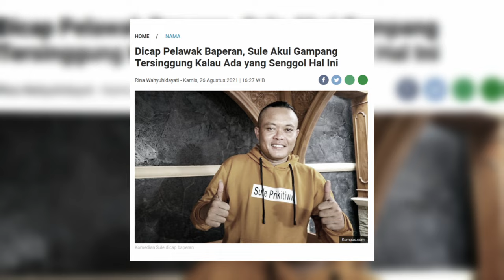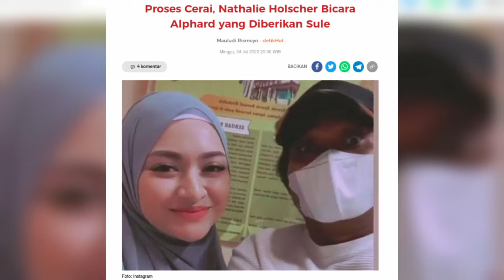6 Artis Ini Bongkar Sifat Buruk Sule, Banyak Orang Tidak Tahu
Semenjak biduk rumah tangga yang dibangun bersama Nathalie Holscher berada diujung tanduk, nama Sule seakan tak pernah lepas dari sorotan media. Bahkan belakangan sejumlah artis tanah air ini secara blak-blakan mengungkapkan sifat buruk Sule.

Berikut ini merupakan beberapa artis tanah air yang membongkar sifat buruk Sule.